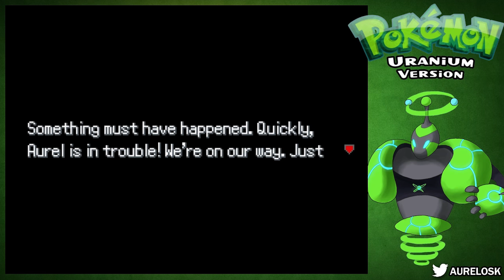LES POKEMON NUCLEAIRES - POKEMON URANIUM FR #8 | Let's play Pokémon Gameplay Francais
POKEMON URANIUM FR - POKEMON FRANCAIS
Nouveau let's play sur Pokémon version Uranium. Un jeu Pokémon créé par des fans.
►Merci pour vos likes, et vos commentaires  !